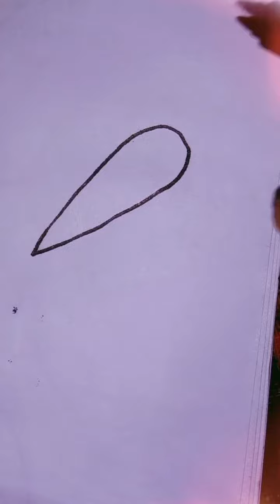how to draw carrot drawing easy drawing video youtube carrot #2023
carrot drawing easy drawing #2023